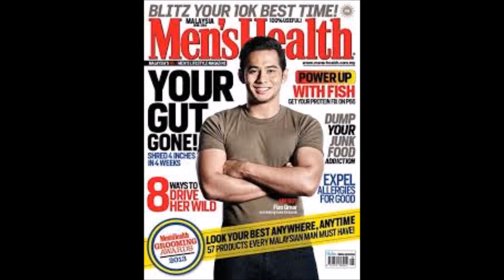BodyBuilder Artis Malaysia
Transformation Body